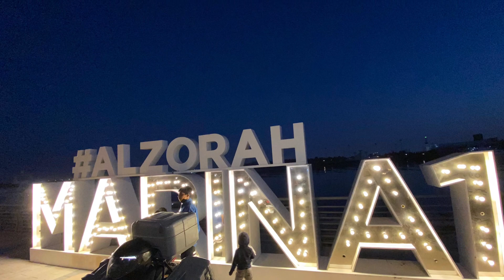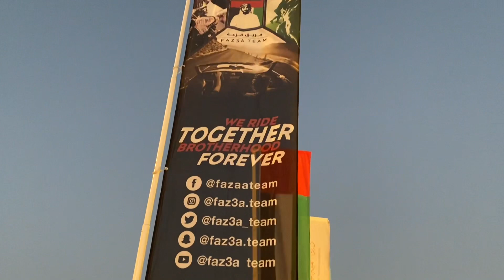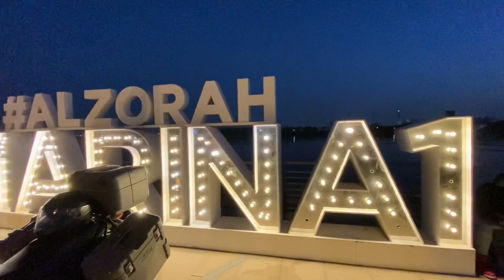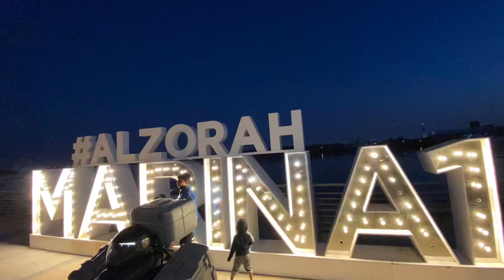Al Zorah | pygmy zoo ajman UAE | 4 Dhs for Boat Ride | Mangroves | Luxury cars| budget tourism place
Hi dears
     Al Zorah's extensive grounds, from landscape gardens to natural Sand dunes, from beaches to meandering pathways, are the perfect setting for a number of sports or adventures.
And it's not just for grown-ups. at al zorah, children too can enjoy the environment and take advantage of all the outdoor activities as well as several carefully planned grounds. for more...keep watching and enjoy video 😍😍.